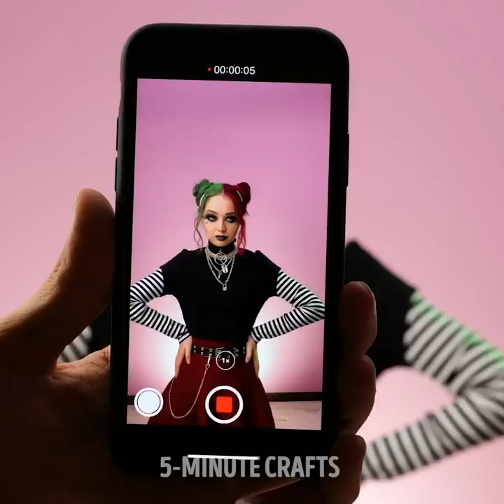Soft Girl VS E-Girl || "Return to Natural Beauty" Transformation by 5-Minute DECOR!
TIMESTAMPS:
00:26 Surprising beauty transformation
01:57 'Return to natural beauty' transformation
03:36 Natural hair dye
05:04 Homemade lipstick
07:16 Natural cosmetic products
09:48 Aloe vera face mask
12:15 Remedy for chapped lips